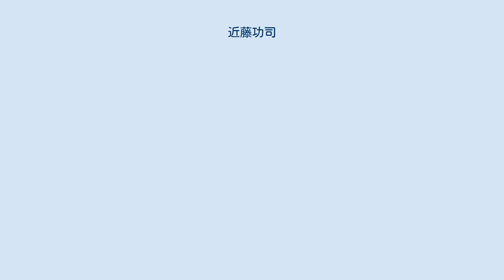近藤功司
近藤 功司（こんどう こうし）は日本の著作家、編集者、ゲームデザイナー。
冒険企画局代表。
 ボードゲーム、カードゲーム、ゲームブック、テーブルトークRPGの分野で活動し、1987年に冒険企画局を設立する。
設立のきっかけとなった企画には、「ウォーロック」誌（社会思想社）に掲載された黒川金山への取材があげられる。
その後「ウォーロック」誌のメインライターとして活躍後、二代目の編集長も務める。
またオリジナル作品としては、シェアード・ワールドである「ユキリア世界」を考案する。
ゲームデザイナーとしては『アップル・ベーシック』の基本デザイン、カードゲームでもある『レムリカ銃士隊』シリーズなどを手がけ、コンピュータゲームのゲームデザインにも関わる。
TRPG関連の著作もある。
 日本独自の用語である「テーブルトークRPG」の元となる「テーブル・トークのRPG」という言葉を商業メディアで初めて提唱したと思われる人物でもある。
テーブルトークRPG#用語「テーブルトークRPG」の起こりも参照。
 ゲームマスターのプレイスタイルについて「ドラゴンマガジン」誌の連載でアンケートを行ない、シナリオ、ルール、ダイスの目をどの程度遵守するかについて調査した。
テーブルトークRPGのプレイスタイル#ルールとシナリオの関係も参照。
 著書でプロ野球のファンであること、スキーが趣味であることを明かしている。